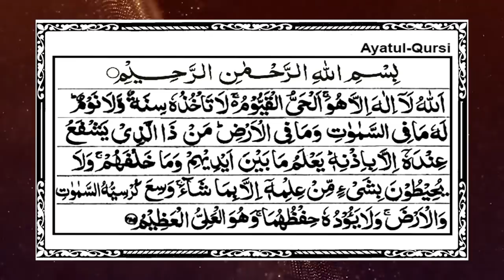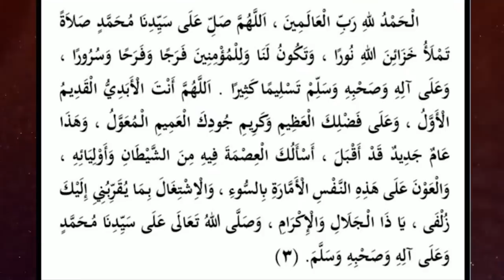ഈ മുഹറം മാസത്തിൽ ഈ ദുആചെയ്യൂ.. 360 ദിവസവും കാവൽ Muharram | Muharram Dua | Arshad Badri Speech 2021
Muharram
Muharram Dua

മുഹറം  മഗ്‌രിബ് മുതൽ...

3 പ്രാവശ്യം ദുആ ചെയ്താൽ ഈ വർഷത്തെ
എല്ലാ ഇടങ്ങേറ് മുസ്വീബത്തും മാറും
ഇബ്‌ലീസ് പോലും അവനെ പുകഴ്ത്തും

സ്‌ക്രീനിലൂടെ എഴുതി
ഉസ്‌താദ്‌ തന്നെ ചൊല്ലി പഠിപ്പിച്ചു തരുന്നു

360 പ്രാവശ്യം ആയത്തുൽ കുർസി ഓതിയാൽ
മുഴുവൻ ദിവസവും കാവൽ കിട്ടും

 ആർത്തവക്കാരിക്കും ഓതാം

113 ബിസ്മി എഴുതി സൂക്ഷിച്ചാൽ
ബിസിനസ്സ് ന് വളർച്ച

Muharram  Speech
Usthad Arshad Badri Vaduthala Speech

ഉസ്‌താദ്‌ അർഷദ് ബദ്‌രി ഫാളിൽ മന്നാനി വടുതല വിവരിക്കുന്നു...